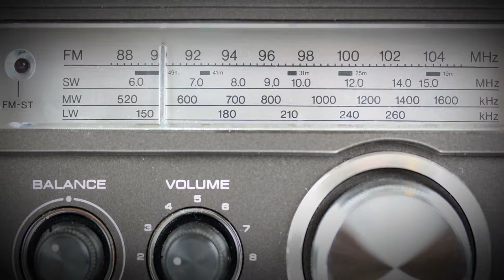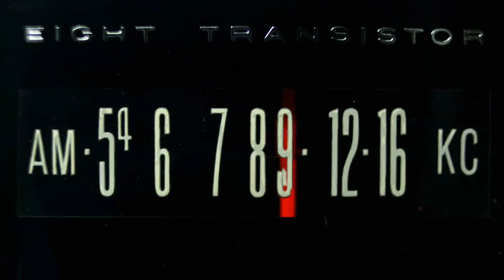MOUNTAIN OF LOVE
HAROLD DORMAN HAD THE HIT IN 1960.
JOHNNY RIVERS IN 1964